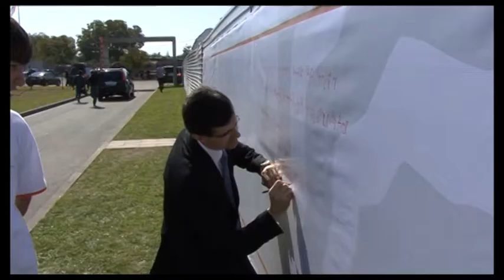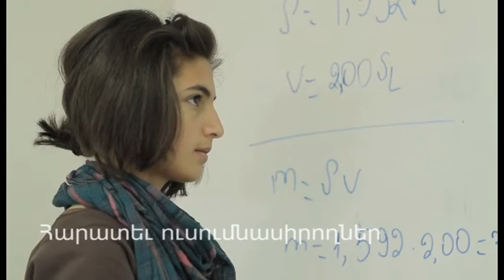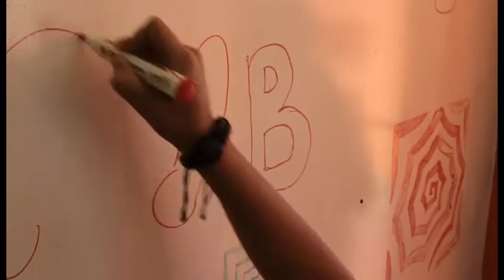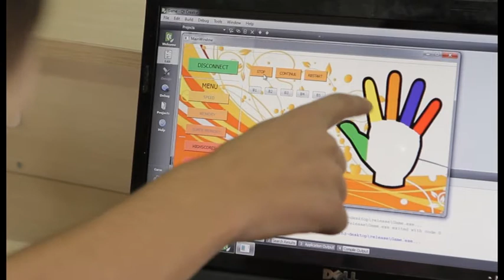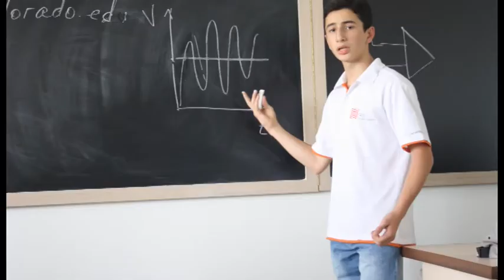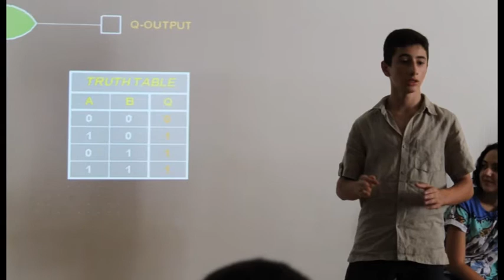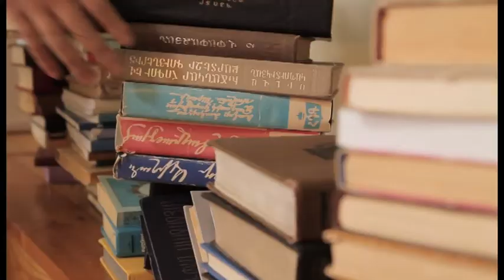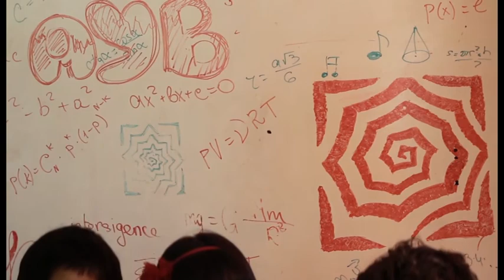Ayb High School